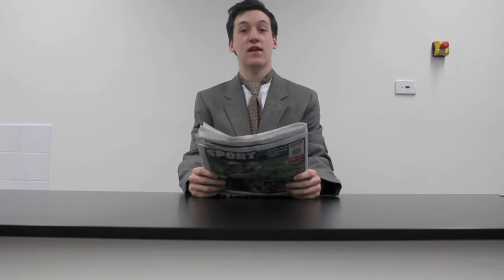Representation Practical Piece Mitchell & Jake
Media Units 1 & 2 2012
CSHS